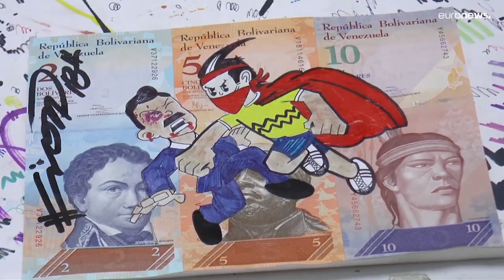Venezolanos crean arte y artesanías con bolívares devaluados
Venezolanos están reutilizando sus billetes de bolívares sin valor, para convertirlos en carteras, cinturones e incluso monederos de origami. Otros los usan como lienzo para plasmar caricaturas y paisajes. Además de creatividad, esto muestra la complicada situación de los migrantes.